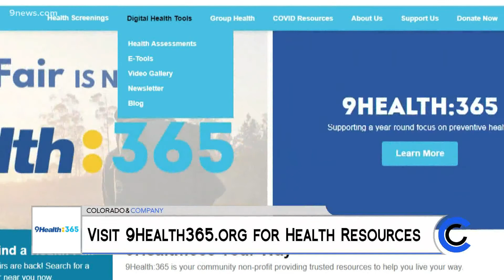9Health 365 - Booster Shots - March 22, 2022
Visit 9Health365.org to get your health back on track after COVID.